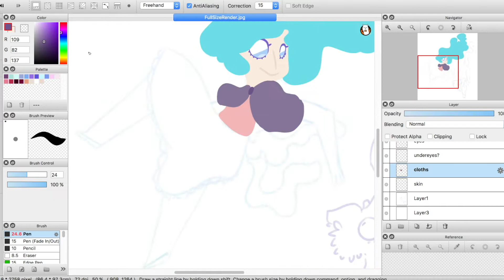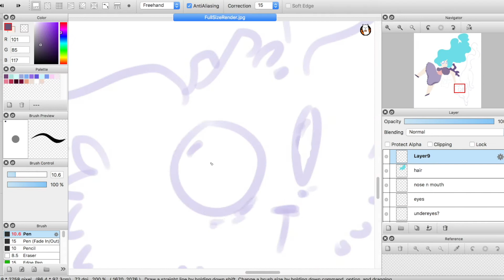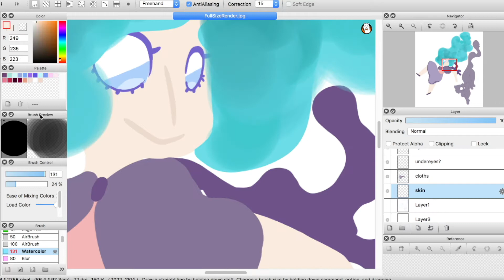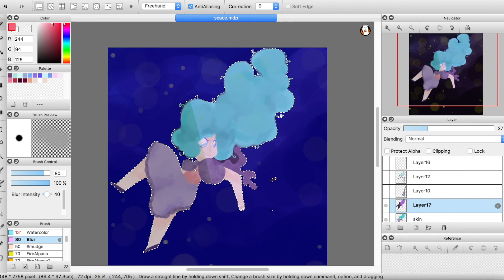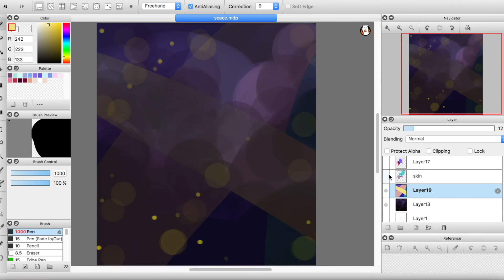♡ Floating ♡ Speedpaint ♡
Sketched this a while ago why not make it digital :3
Btw I like undertale :)
Song -
Undertale - Burning Heartache (lullaby cover)
Undertale - His Theme (musicbox)